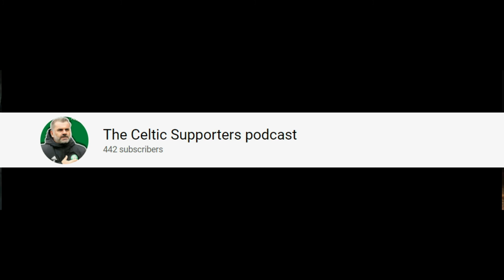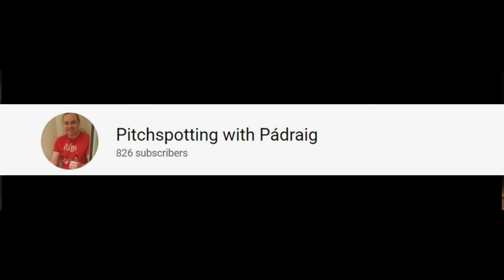#30 Del O'Reilly from The Celtic Supporters Podcast talks Celtic, his amateur football career & more